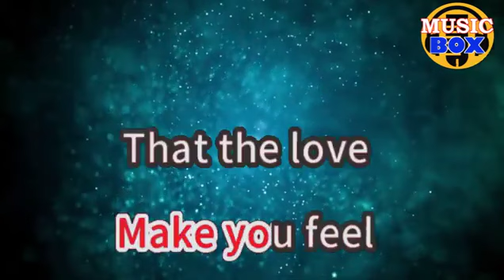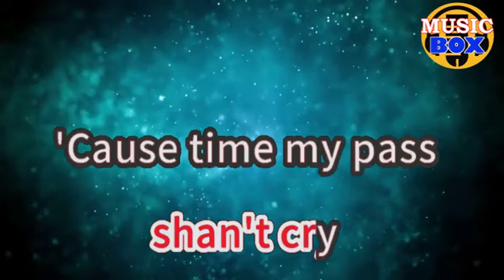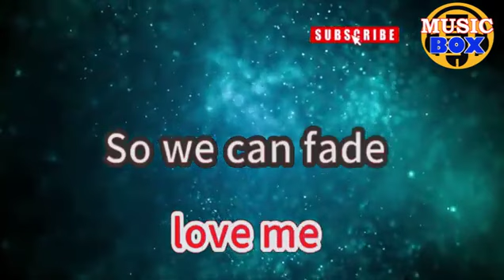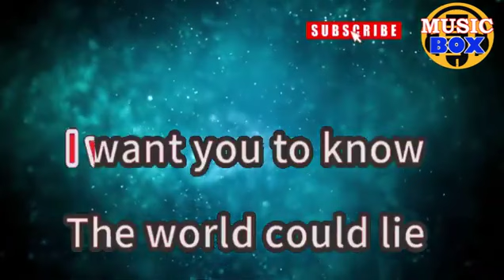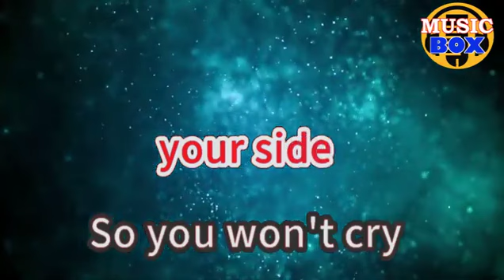214 KARAOKE - RIVERMAYA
214 KARAOKE - RIVERMAYA
Lyrics
Am I real?
Do the words I speak before you make you feel
That the love I lay for you will see no ending?
Well, if you look into my eyes, then you should know
That there is nothing here to doubt, nothing to fear
And you can lay your questions down, 'cause if you'll hold me
We can fade into the night, and you'll know
The world could die, and everything may lie
Still, you shan't cry
'Cause time may pass, but longer than it'll last
And gently close your eyes so you could understand
That there's no greater love tonight than what I've for you
Well, if you feel the same way for me, then let go
We can journey to a garden no one knows
Life is short, my darling, tell me that you love me
So we can fade into the night, and you'll know
I'll be by your side, forever by your side
The world could lie, and everything may die
'Cause time may pass, and everything won't last
Forever by your side
So you won't cry